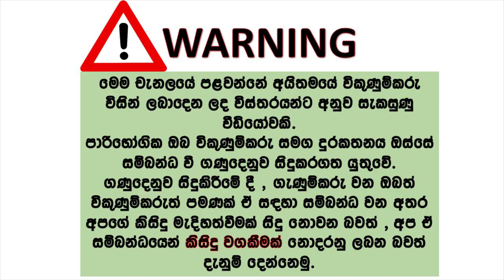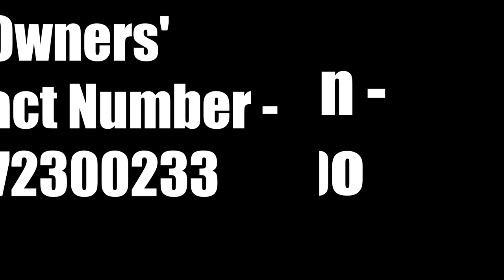ikman lk wahana | wahana sale sri lanka | vehicle for sale | Car for sale